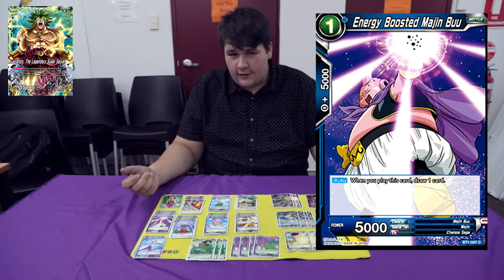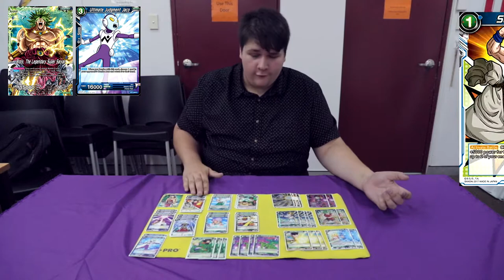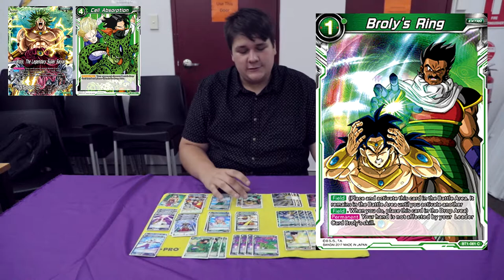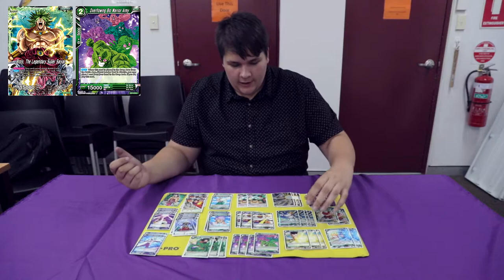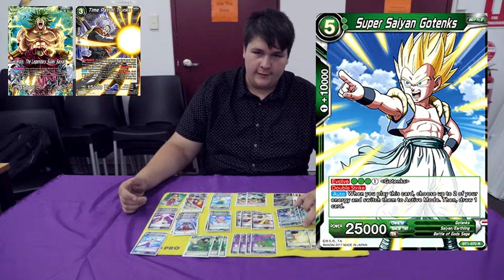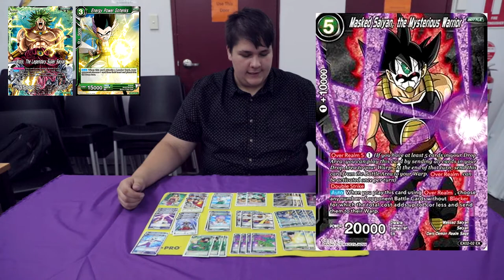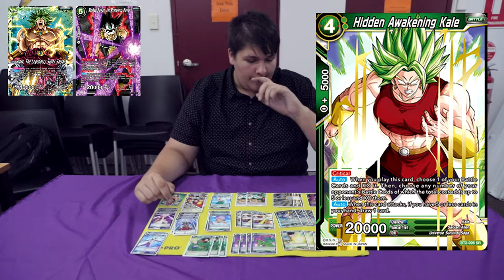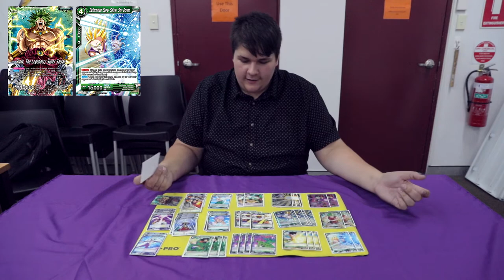[DBS] Dragon Ball Super Card Game - Broly Deck Profile (/w Black Engine)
Dragon Ball Super Card Game Deck Profile:

Presented by Sean Allen from Idiots Play Games.

Gamezilla Liverpool

Broly Deck List:
Energy Boosted Majin Buu x4
Ultimate Judgement Jaco x2
Senzu Bean x4
Whis's Coercion x4
Martial Expert Tien Shinhan x4
Trunks, Protector of Children x4
Cell Absorption x3
Broly's Ring x2
Paragus, Controller of Monsters x3
Overflowing Bio Warrior Army x4
Time Patrol Trunks x4
Super Saiyan Gotenks x4
Energy Power Gotenks x3
Masked Saiyan, the Mysterious Warrior x2
Hidden Awakening Kale x2
Determined Super Saiyan Son Gohan x2